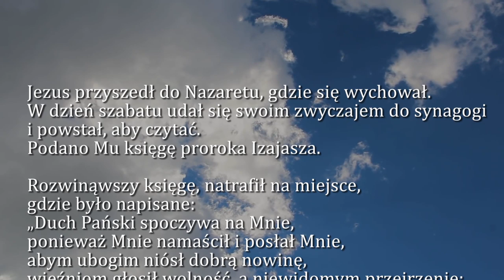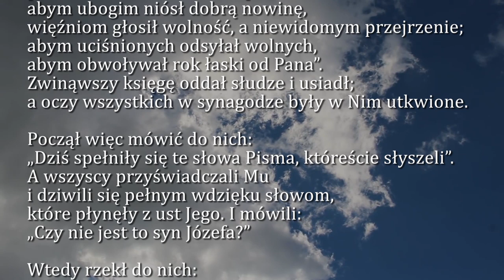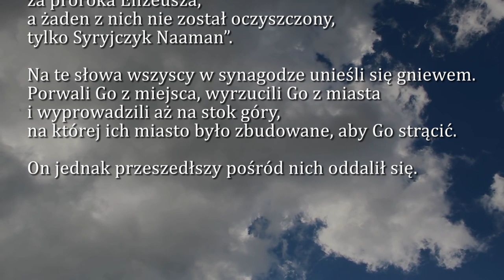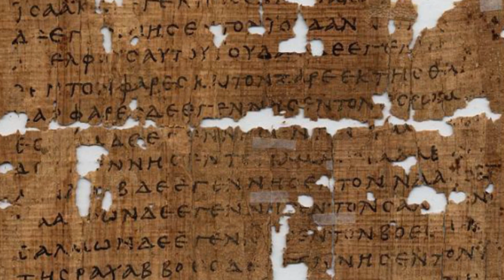Dobra Nowina na dziś | 2 września - Poniedziałek, XXII tygodnia zwykłego